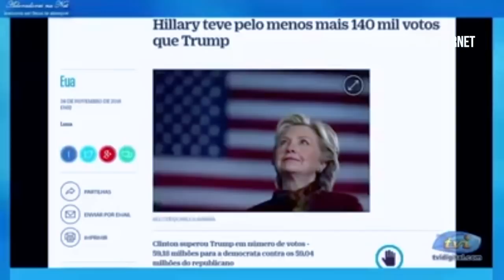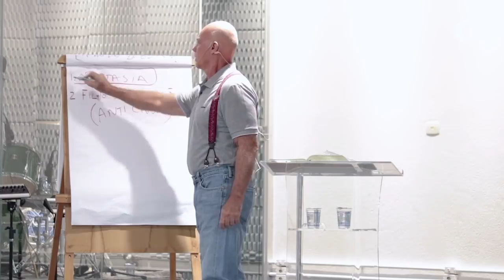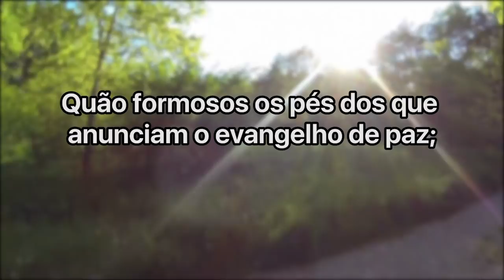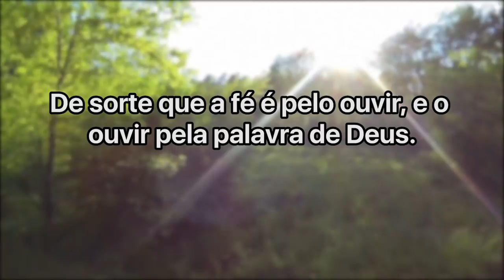Profecias Bíblicas dos Últimos Dias - Parte 4 | Pastor Naiêf de Almeida